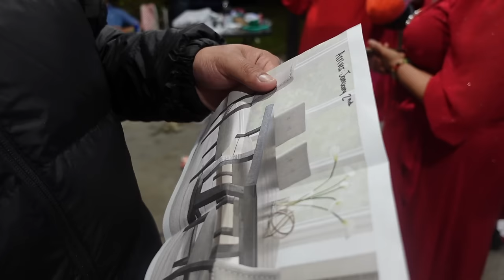CHRISTMAS VLOG + GRWM (what I got for Christmas haul)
•SOCIALS•